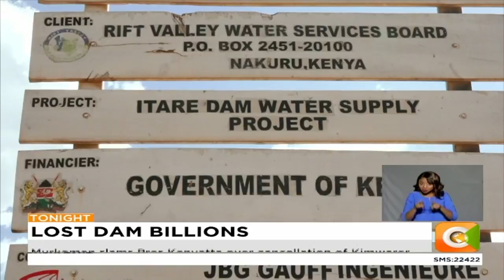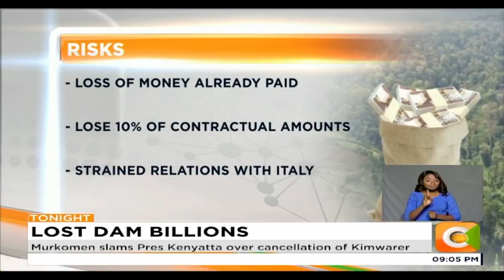Kimwarer residents angered by cancellation of project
The country could lose billions of shillings should it go ahead to discontinue the Kimwarer dam project and down-scale the Arror dam project as directed by President Uhuru Kenyatta. This is subject to contractual agreements that according to Water Cabinet Secretary Simon Chelugui in an earlier statement would have serious ramifications not just financial but also on relations between Kenya and Italy.